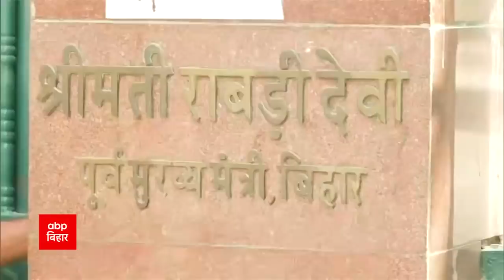Lalu Yadav को जमानत मिलने पर बिहार में सियासत शुरू, देखिए ये रिपोर्ट | ABP Bihar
आरजेडी अध्यक्ष और पूर्व मुख्यमंत्री लालू यादव को आखिर कार चारा घोटाला मामले में  जमानत मिल ही गई .वही लालू के छोटे बेटे और बिहार विधानसभा के नेता विपक्ष तेजस्वी यादव ने खुशी जाहिर की है.